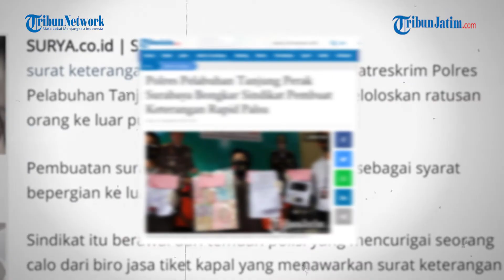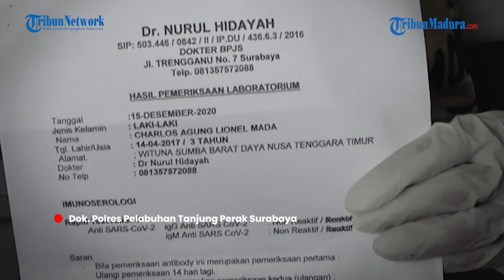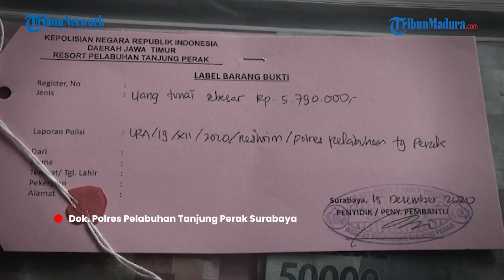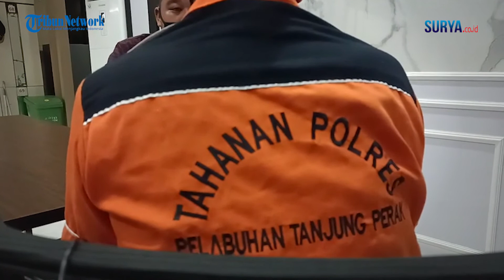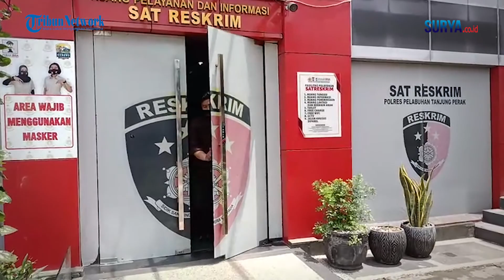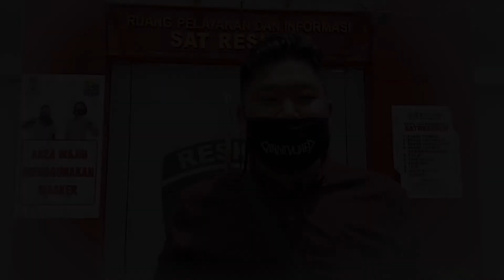Polisi Bongkar Pembuat Surat Rapid Test Palsu, Ratusan Orang Kepincut Beli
Reporter : Luhur Pambudi
Videografer : Sugiharto
Editor Video : Saiful Sholichfudin

TRIBUNJATIM.COM, SURABAYA-Tiga orang anggota sindikat pembuatan surat hasil rapid test non-reaktif palsu berhasil dibekuk Satuan Reserse Kriminal (Satreskrim) Polres Pelabuhan Tanjung Perak Surabaya, pada Senin (21/12/2020).

Praktik lancung tersebut dijalankan secara berkomplot oleh tiga orang pelaku. Di antarnya, MR (37) pemilik biro travel perjalanan kapal laut, BS (35) merupakan calo tiket perjalanan kapal laut.

Dan seorang oknum pegawai pusat kesehatan masyarakat (Puskesmas) di kawasan Krembangan, Kota Surabaya, berstatus honorer dengan masa kerja 11 tahun, berinisial SH (46).

Komplotan tersebut menyediakan surat hasil rapid test non-reaktif secara manipulatif. Tanpa melalui serangkaian prosedur tahapan tes medis. Dan, membuat surat hasil kesehatan secara ilegal, dengan cara menduplikasi desain tampilan form surat, lengkap beserta paraf dan stempel resmi dari fasilitas layanan kesehatan (Fasyankes) di Kota Surabaya.